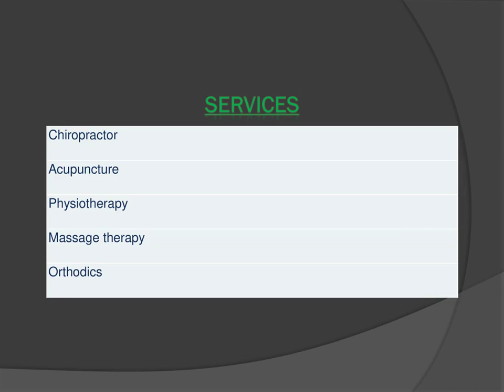Best Massage Therapy in Eatonville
Looking for the best Massage Therapy in Eatonville? Then visit West End Rehab & Physical Therapy. They treat and educate their patients on their path to optimal health, allowing them to enjoy a pain-free life. Full-service rehab treatment facility. They offer a variety of therapies to ensure the appropriate treatment no matter what your injuries are.